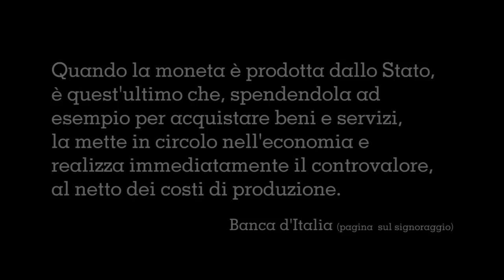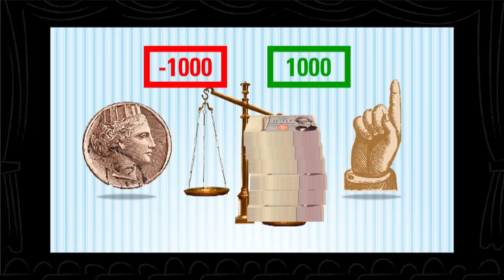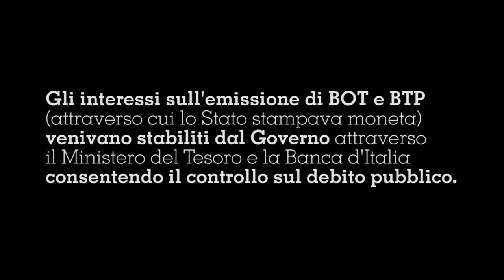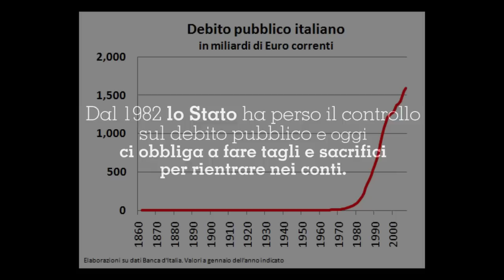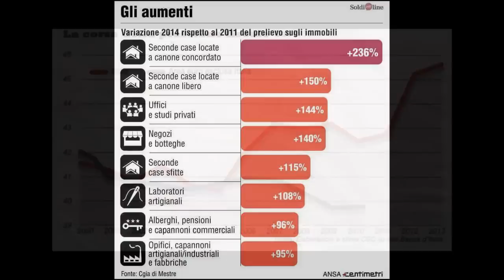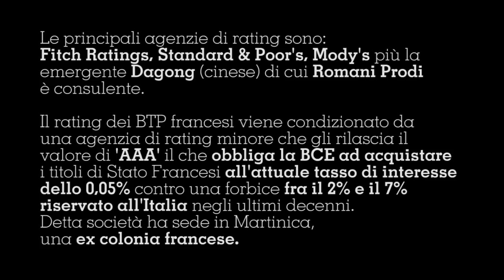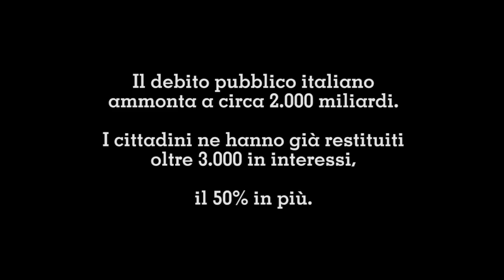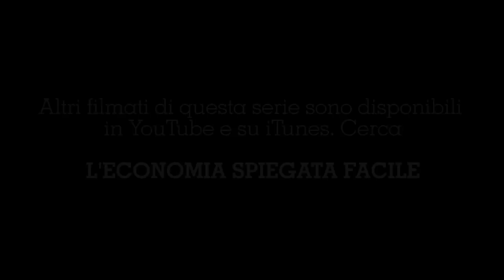Perché ci ammazzano di tasse?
Ecco la spiegazione del debito pubblico e della sovranità monetaria. Debito pubblico cos'è, come si crea, a cosa serve, come si ripaga.

Ri-editing del precedente filmato intitolato "Sfatare 30 e più falsi miti su crisi economicofinanziaria ed Euro/dittatura" , il filmato più diffuso sull'Euro della nostra serie, aggiornato con dati più recenti che dimostrano le evidenze degli svantaggi dell'ingresso nell'Euro.

Altri materiali divulgativi consigliati:
Kit di studio in slides di economia:

Guarda questo breve video a disegni: "La storia del mondo a disegni (ENG Sub.)"